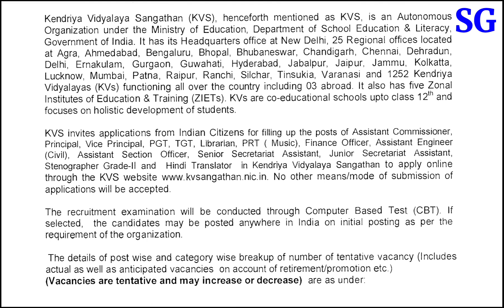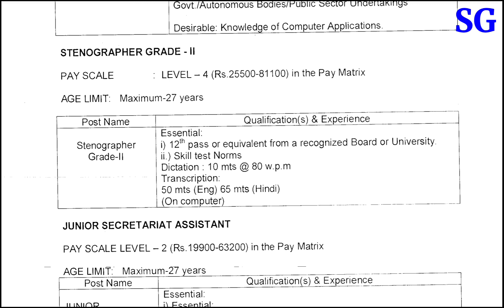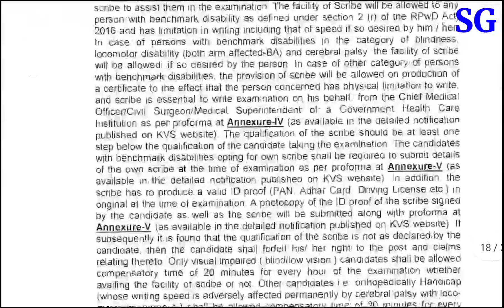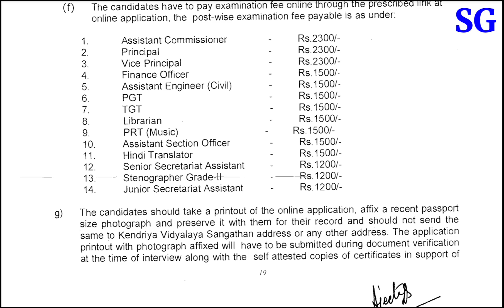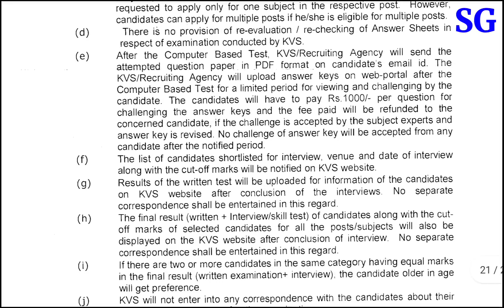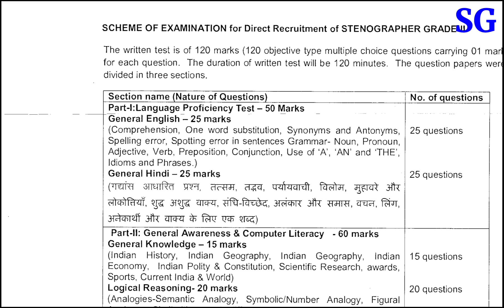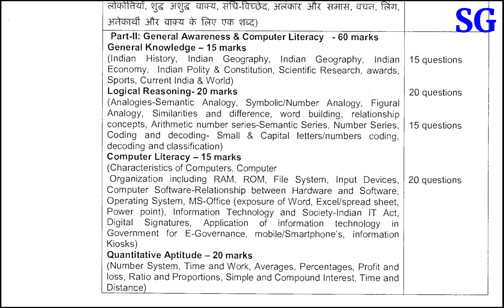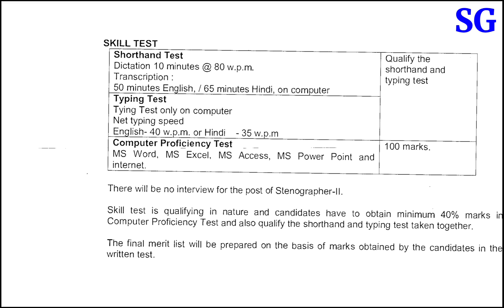KVS STENOGRAPHER Syllabus & Selection Process 2023 | KVS Bharti Notification | Online Apply KVS 2023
80 to 160 WPM Hindi Shorthand dictation by STENOGURUJI,.